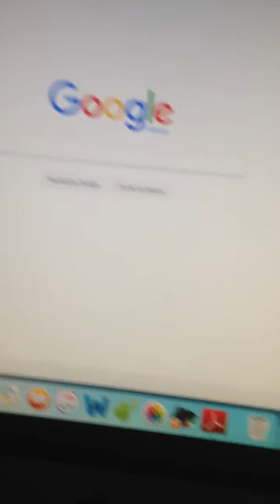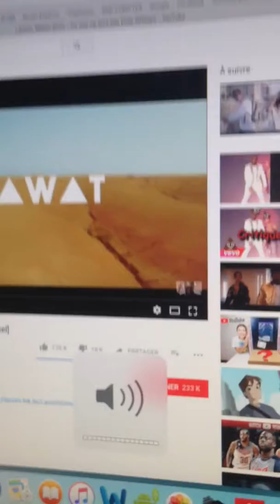Challenge essaie de ne pas chanter ni danser